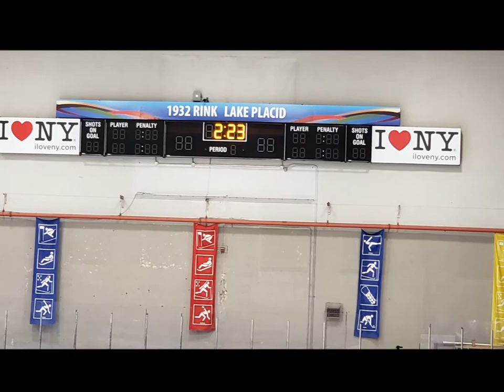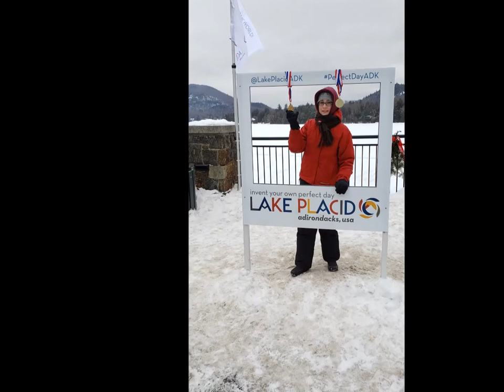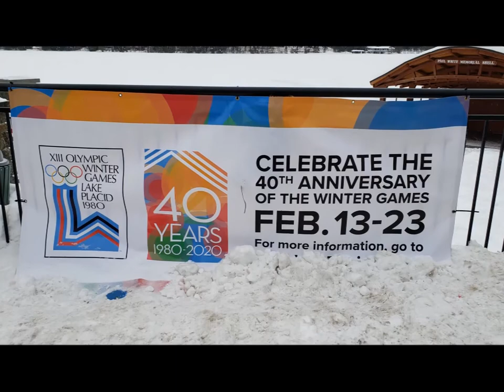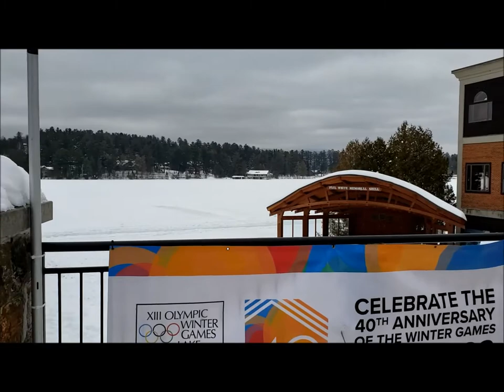Lake Placid 2020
Lake Placid trip 2020. Any music which may appear on this film does not belong to me, but was playing during my time there. I am not making any profit from its use.

Note that this video was filmed on location by the author and is, “not for profit” and educational for the music featured. The film is "narrated" by the author, thus changing any original musical compositions or works from their original form into smaller segments of audio and not available to download as complete works.
Legal Notice from owner Biaggio del Pozzo

"This video is fair use under U.S. copyright law because it is (1) non-commercial, (2) transformative in nature, (3) uses no more of the original work than necessary for the video's purpose, and (4) does not compete with the original work and could have no negative affect on its market."  Posted February 10, 2021